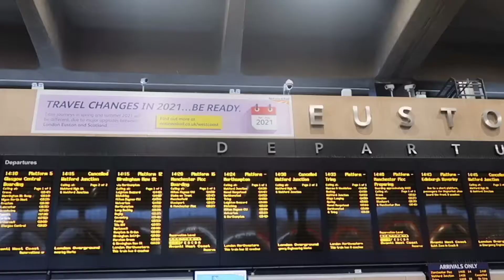Train Going to LONDON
Euston London Train station